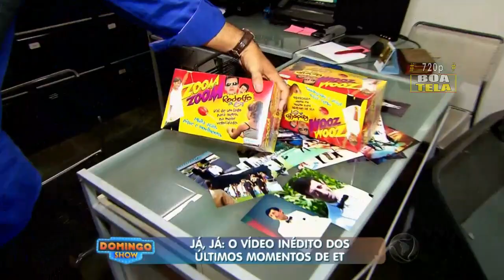RODOLFO mostra vídeo do ET e conta mágoas no Domingo Show - 06/04/14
Programa "Domingo Show" de 06/04/2014, emissora Record, apresentador Geraldo Luis.